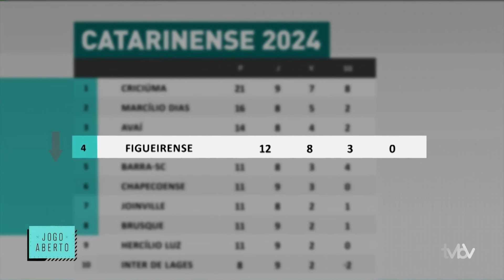Figueirense em campo contra o Marcílio Dias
Figueirense entra em campo contra o Marcílio Dias e precisa da vitória após a perder no clássico no final de semana, confira: